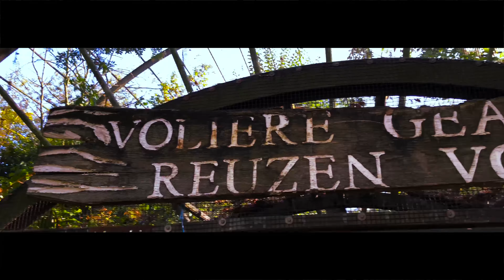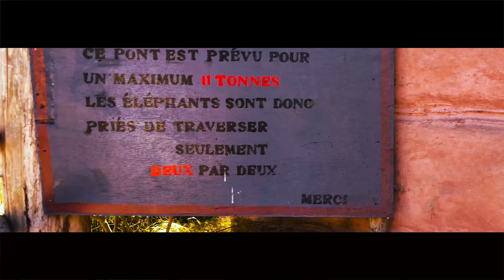Je vous emmène dans un endroit Magique !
Voici mon premier Vlog, qui a été tourner du Côté de Pairi Daiza.

Je vous partagerai un Vlog tous les mois, donc a dans 1 Mois !

C'est ici que je trouve toutes mes musiques !